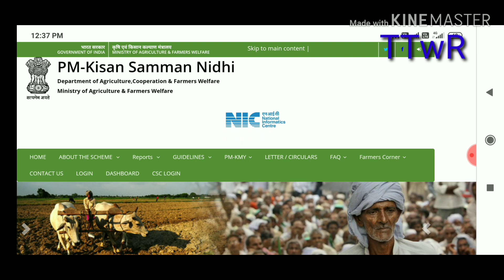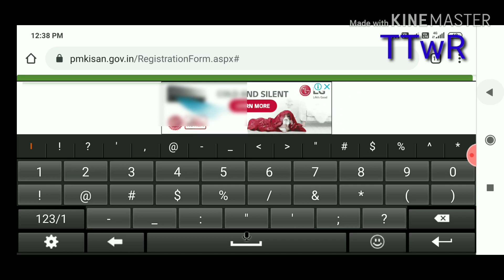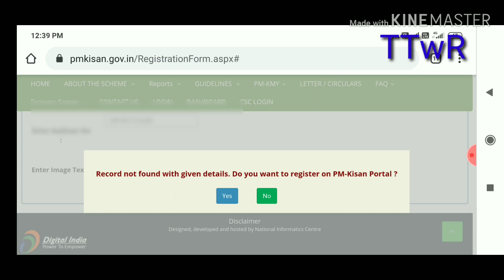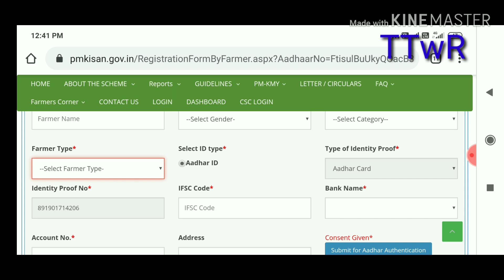How to add your name in pm kisan yojna ll ନିଜ ନାମକୁ କେମିତି ପ୍ରଧାନମନ୍ତ୍ରୀ କିଷାନ ଯୋଜନା ରେ ସାମିଲ କରିବେ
ନମସ୍କାର
     ବନ୍ଧୁଗଣ
  ଆପଣମାନଙ୍କୁ ଆମ ଚାନେଲ ତରଫରୁ ହାର୍ଦ୍ଧିକ ଅଭିନଂଦନ
ଆମ ଚେନେଲ ରେ ଯଦି ଆପଣ ନୁଆ କଋ ଭିଡିଓ ଦେଖୁଛନ୍ତି
ପାଖରେ ଥିବା ଘଣ୍ଟି ବଟନ କୁ ଦବେଇ all select କରନ୍ତୁ
ବିଲକୁଲ ମାଗଣା ପଡୁଛି

ରହିଲି ଜୟ ଜଗନ୍ନାଥ